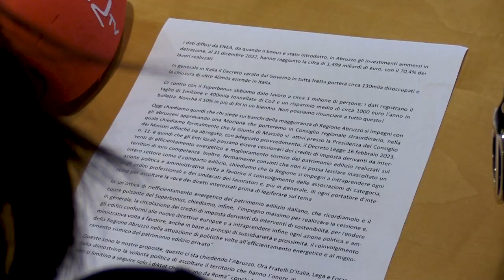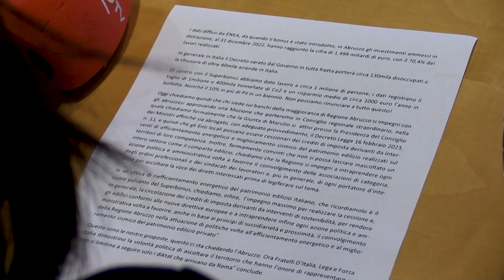Superbonus, M5S e Pd chiedono Consiglio regionale straordinario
🎥 Nel corso di una conferenza stampa i consiglieri regionali di Pd e Movimento 5 stelle hanno illustrato la richiesta di Consiglio regionale straordinario, sul tema dei bonus edilizi, sottoscritta anche dagli altri rappresentanti delle opposizioni.
🎤 Le dichiarazioni del capogruppo M5S Francesco Taglieri e del capogruppo Pd Silvio Paolucci